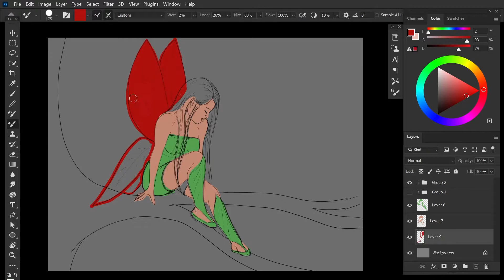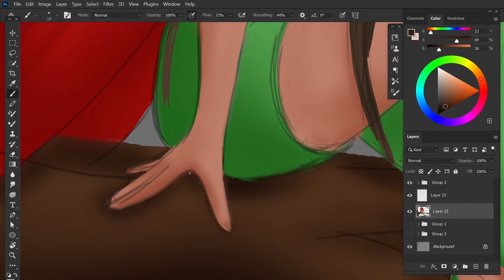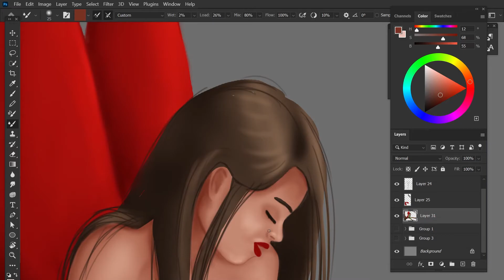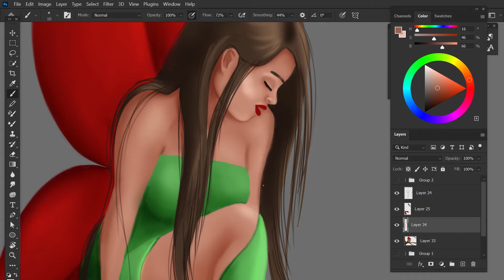Are fairies evil?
I wanted to draw a fairy, but are they good or evil?